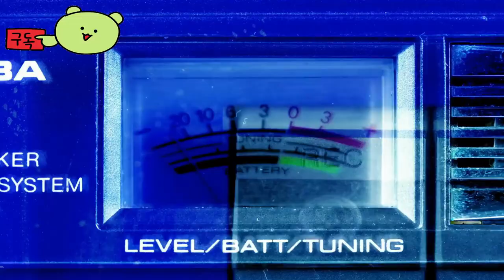마인크래프트 ( Minecraft ) 쿵푸팬더 DLC 트레일러 영상 TOLD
🕹️Game content
Total War: WARHAMMER 3부작의 비극적인 결론이 여기에 있습니다. 군대를 모아 세계의 운명이 결정될 놀라운 공포의 차원인 카오스의 영역으로 들어가세요. 악마를 정복하시겠습니까? 아니면 명령을 내리시겠습니까?

⚡Game Developer
 모장 스튜디오 , 더블 일레븐